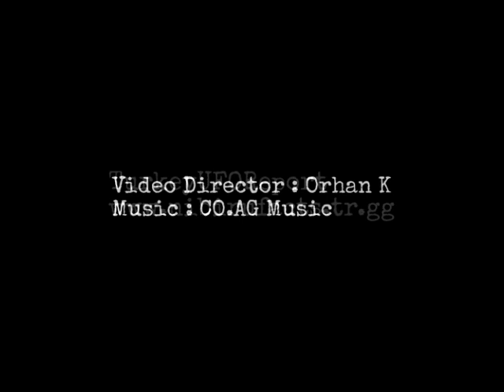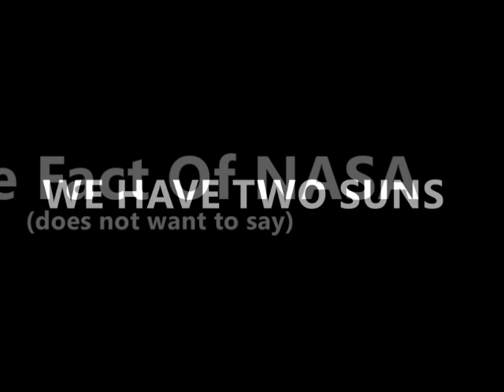*THE FACT OF NASA*(DOES NOT WANT TO SAY)*WE HAVE TWO SUNS***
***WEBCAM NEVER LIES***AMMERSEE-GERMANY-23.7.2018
THE FACT OF NASA
WE HAVE TWO SUNS...
***SPECIAL THERMAL ANALYSIS PHOTOS...
***TECHNICAL ANALYSIS PHOTOS
Public Announcement
These websites (Our Videos) are not under our control.
We're just publishing.
Please do a virus check.
Spam and ads do not belong to us.
We thank you for your interest.